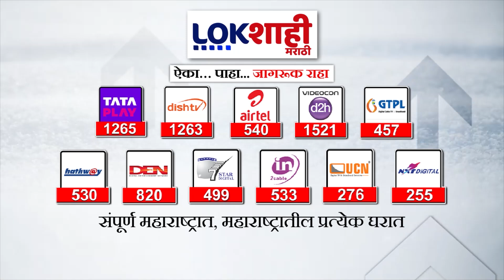Shivsena | Pune Vidhansabha | पुणे शहरातील विधानसभा मतदारसंघांवरुन शिवसेनेने दावा सोडला ?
पुण्यातून शिवसेनेचं एक पाऊल मागे. पुणे शहरातील विधानसभेसाठी शिवसेना उमेदावार देणार नाही. पुणे शहरातून शिवसेनेने दावा सोडल्याची सूत्रांची माहिती...

One step behind Shiv Sena from Pune. Shiv Sena will not field a candidate for the Legislative Assembly in Pune city. sources informed that Shiv Sena has dropped its claim from Pune city